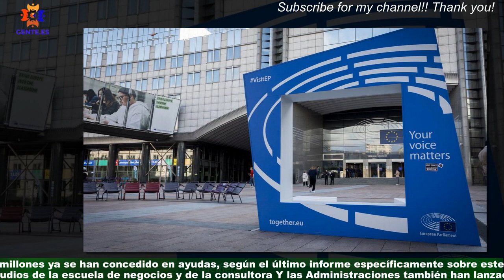Gobierno y CCAA reparten 13.600 M de fondos UE con y ayudas, sólo un tercio de todo lo autorizado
España está acelerando el despliegue de los fondos europeos del Plan de Recuperación,Transformación y Resiliencia (PRTR), la hoja de ruta para reactivar y modernizar la economía española mediante la inyección milmillonaria de la UE.En los últimos meses, las convocatorias de licitaciones y de subvenciones con cargo al maná europeo han mejorado su ritmo,